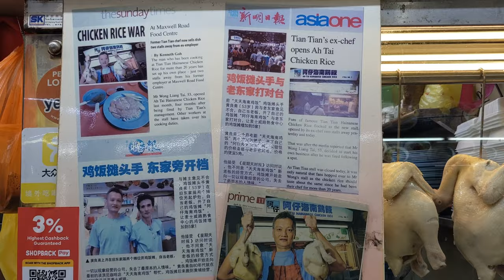Ah Tai Hainanese Chicken Rice - rival of Tian Tian Hainanese Chicken Rice (Maxwell Food Centre)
If you know Tian Tian Hainanese Chicken Rice stall you should also know about its rival Ah Tai Hainanese Chicken Rice.

Ah Tai Hainanese Chicken Rice is run by the ex-Head Chef of Tian Tian, Mr Wong Liang Tai, who fell out with Tian Tian's second generation owner Ms Loi Mui Yin.

Mr Wong has been making Hainanese chicken rice for 30 years, 20 years of which under Tian Tian founder Mdm Foo Kui Lian.

For comparison, I bought a S$5 plate of chicken rice from Ah Tai, the same order by price like in my earlier video of Tian Tian Hainanese Chicken Rice:

There's a good amount of meat in Ah Tai's version, cut in chunky slices. Tian Tian had a decent amount of meat, better presented in neatly laid out slices.

The scoop of rice I had at Ah Tai seemed slightly wet at parts. Those were sticky and clumpy. The rice grains didn't seperate as well as Tian Tian's version I had.

Ah Tai's chili was hotter than the rival's. Both stalls serve ginger sauce and dark soy sauce too.

Ah Tai serves soup, whereas Tian Tian doesn't. Ah Tai's soup is fragrant with scallion scent.

Which Hainanese Chicken Rice stall is your favourite? In Apple's documentary Poached, the rivalry between Ah Tai and Tian Tian is pitched as one of traditional vs modern methods.

Ah Tai is still largely a one-man show by the 63-year old Mr Wong, while Tian Tian runs a central kitchen and supplies to a few outlets in Singapore.

Ah Tai Hainanese Chicken Rice
Maxwell Food Centre
1 Kadayanallur St, #01-07, Singapore 069184
It's just a few stalls from Tian Tian.